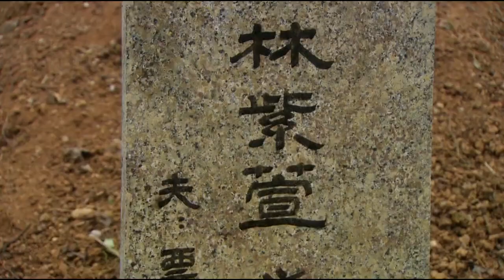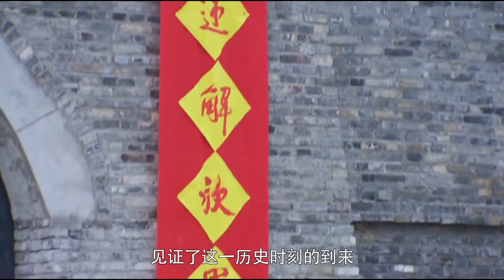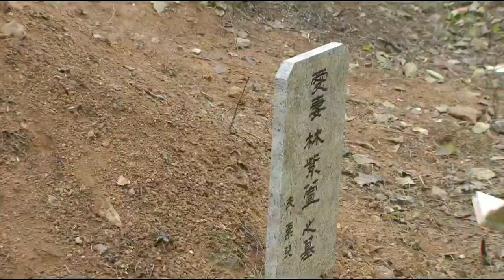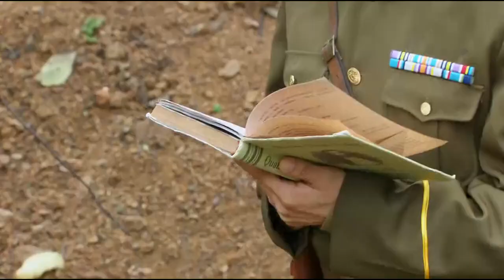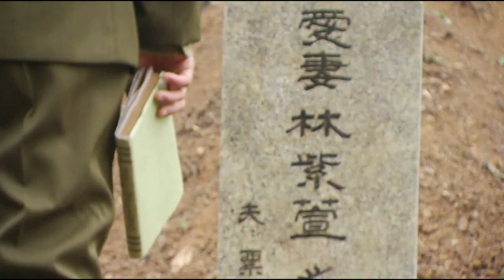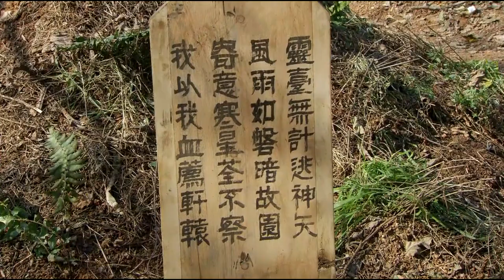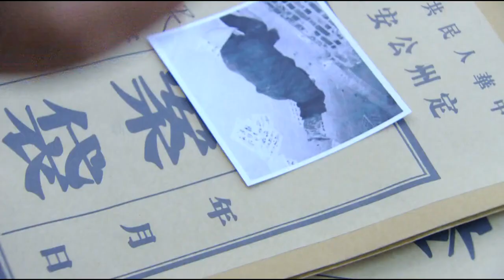【倪妮王劲松】闯江湖 Ambition and hegemony 39 |军火女王独闯龙潭虎穴，黑道大哥义无反顾爱上，舍命保她💘王劲松（《琅琊榜》）&斯琴高娃（《大宅门》）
▶▶《闯江湖》 每天20:00（UTC+8）更新2集◀◀

主演Cast：秦岚 （《延禧攻略》、《又见一帘幽梦》、《怪你过分美丽》）/明道（《王子变青蛙》、《天国的嫁衣》）
剧情plot：抗战爆发，日本人侵驻定州城。国难当头，天龙山“十二太保”票儿揭竿而起，率领众弟兄英勇抗日的传奇故事。